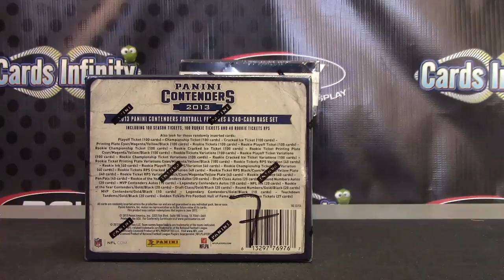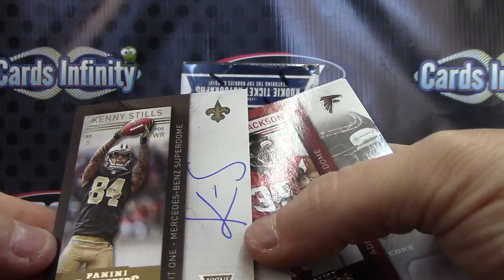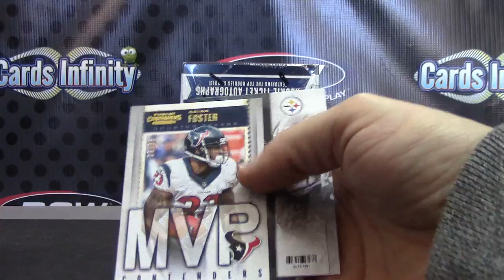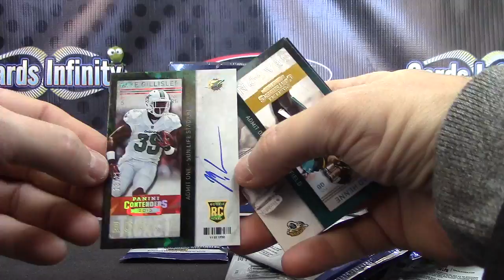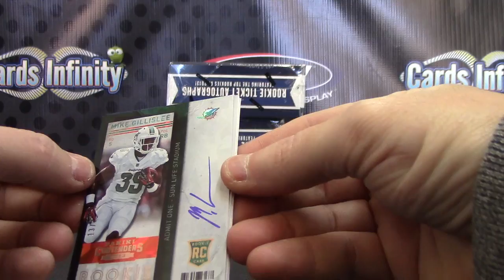BigPerm's 2013 Contenders Football Box Break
Thanks a lot BP, Chris J.